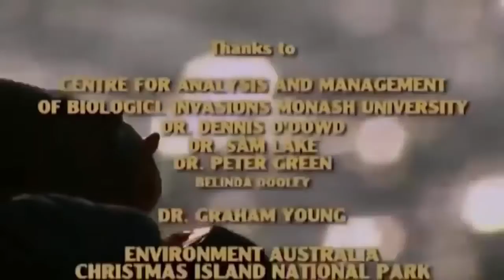Red Crabs and Yellow Crazy Ants (Wildlife Documentary)